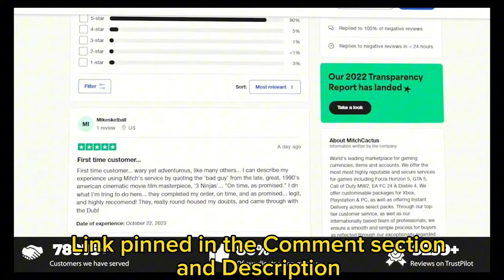Instant Forza Horizon 5 money glitch - Get +9,000,000CR